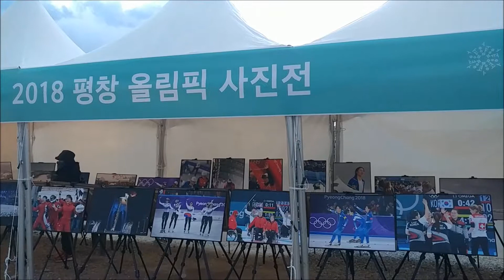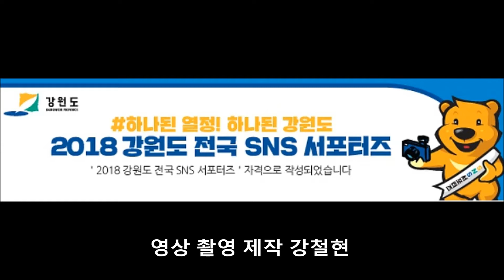강원도전국서포터즈 4월 현장취재 - 평창올림픽 성공개최 국민감사 대축제 1부 고독한 강월드